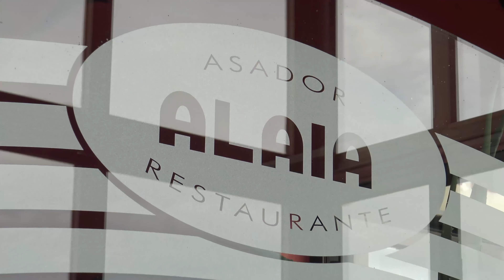9.12.2019 Coloquio de los 5 Entrenadores Vaskos de 1ª División (1ª Parte)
Egunon Telebista.com y DonostiCityTV os ofrece un Resumen del coloquio de los 5 Entrenadores Vaskos de 1ª División desde el Aquarium en Donosti.